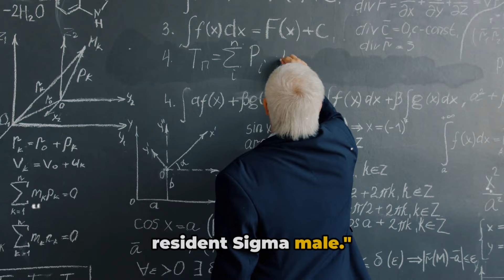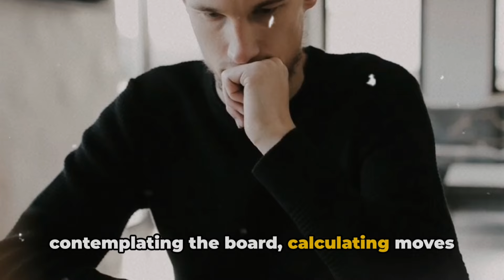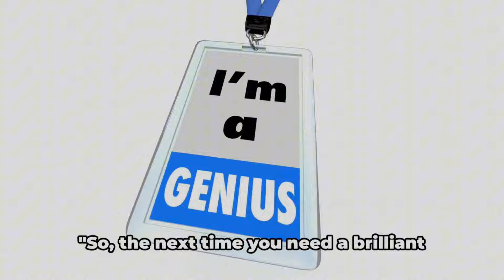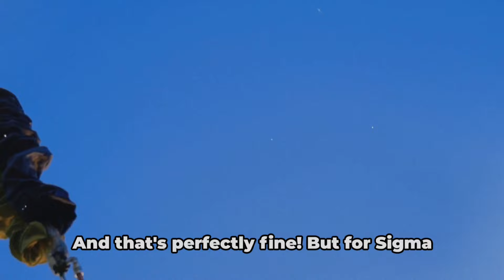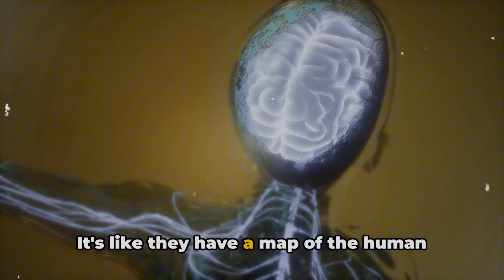The Hidden Strengths of Sigma Males: 5 Underrated Traits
Dive into the enigmatic world of Sigma males with our latest video! We explore the unique traits that set Sigma males apart in a fun, engaging, and slightly humorous way. Whether you're a Sigma yourself or just curious about this social archetype, this video is your go-to guide for understanding the quiet, mysterious lone wolves of society. Get ready to be both enlightened and entertained as we unravel the mysteries of Sigma males.

OUTLINE:

00:00:00 The Enigmatic Sigma Male
00:00:35 Five Underrated Sigma Male Traits
00:02:33 The Sigma's Superpower
00:04:35 Not Your Average Joe
00:06:34 The Independent and Adaptable Sigma
00:08:21 A World Unto Himself